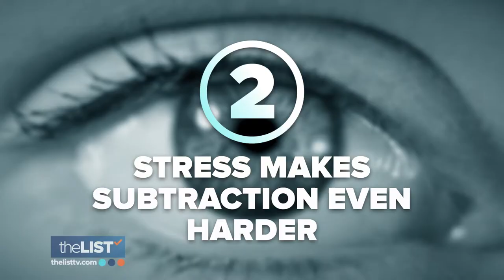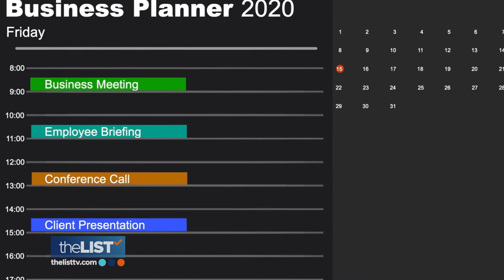How to Subtract Your Way to Happiness